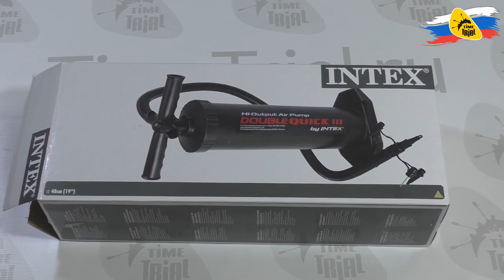Ручной насос «Intex Double Quick III» для накачивания SUP, лодки, байдарки, каяка, аттракционов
Насос «Intex Double Quick III» – незаменимый помощник для быстрого накачивания баллонов лодок, рафтов, санок, матрасов и пр. изделий.

Насос укомплектован набором переходников, что придает ему универсальности.